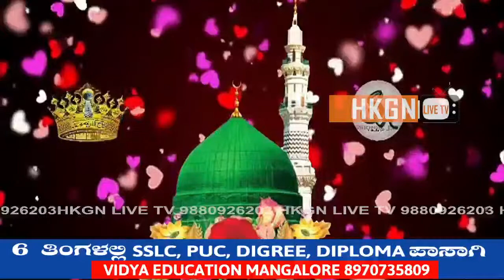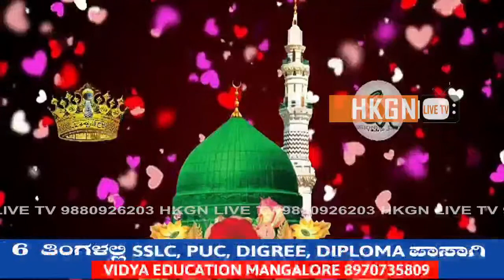ASSALAM ALAIKA YA SAHRU RAMLAN 2023KHUTUBA NAMAZ AND SPEACH @ VALAVOOR JUMA MASID